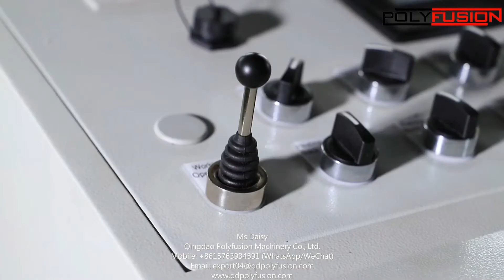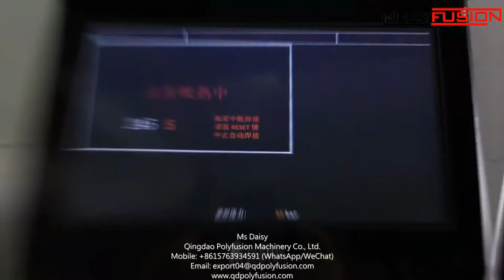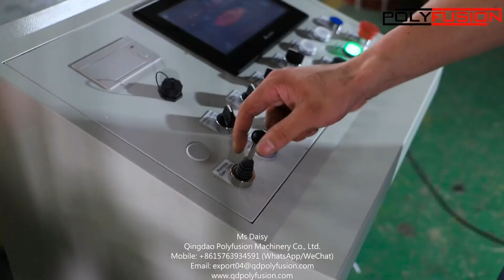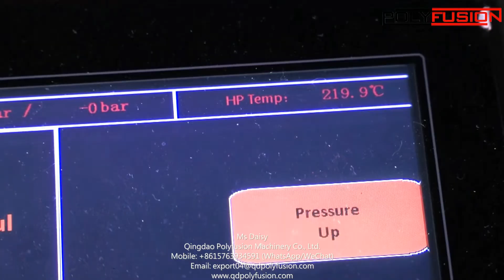PFF800 Fabrication Fitting Welding Machine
Workshop Fitting Welding Machine for 0-90°Elbow, Tee, Cross 45° and 60° wyes

Qingdao Polyfusion Machinery Co., Ltd
Ms Daisy